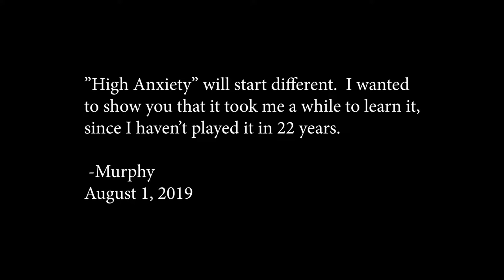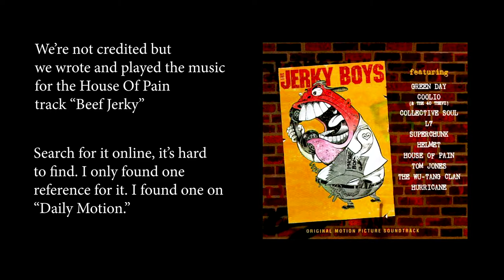Sugar Ray, High Anxiety - Song Breakdown #20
Breaking down 'High Anxiety,' a song that sort of turned into a lab experiment in the studio with David and Mark. This song was basically album filler, but that's not to say it wasn't good. There were some cool things going on. I loved the movie references.